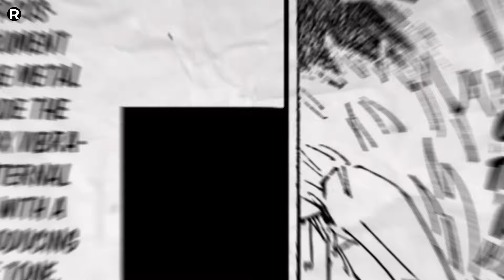TÓM TẮT JJK 260 - LẬT MẶT 8: SỰ TRỞ LẠI CỦA THẦY BÉ 5?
Xin chào anh em đã quay trở lại với chuyên mục cập nhật các tình tiết cực hot của Thầy Cúng Đại Chiến. Lại một tuần nữa trôi qua và chúng ta được chứng kiến thêm sự xuất hiện vô cùng đặc biệt của một nhân tố bí ẩn?!!! Mọi người có đoán được đó là ai không? Hãy cùng Riri khám phá xem nhé!

© Bản quyền thuộc về Riri
© Copyright by Riri ☞ Do not Reup!